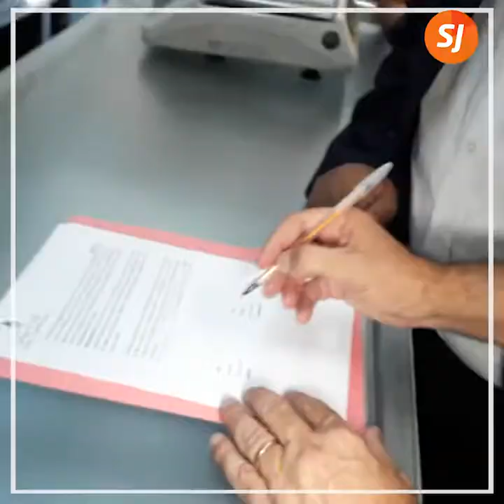Marcos es el protagonista de un nuevo caso de inclusión en Jujuy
El joven de 22 años tiene discapacidad intelectual, es pastelero profesional y se insertó en el ámbito laboral